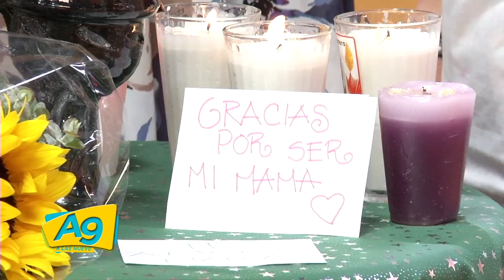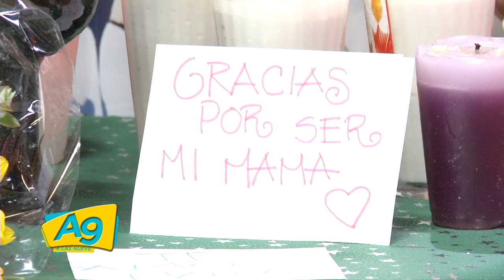EN A LAS 9 LA GÜERA DE LAS ESTRELLAS